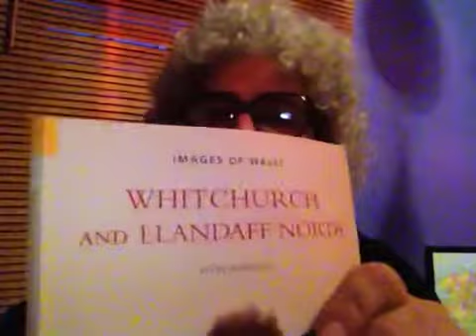Book at bedtime